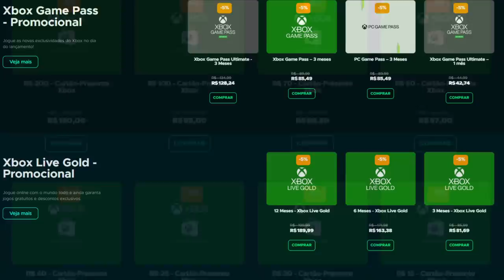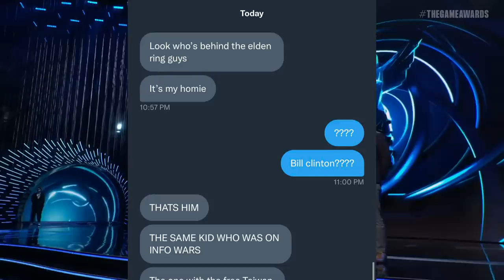PERIG0SO! Quem foi o CARA que INVADIU o PALCO do TGA? kkkkkkkk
O garoto do Bill Clint0n?

➤ PSN: hadessama94